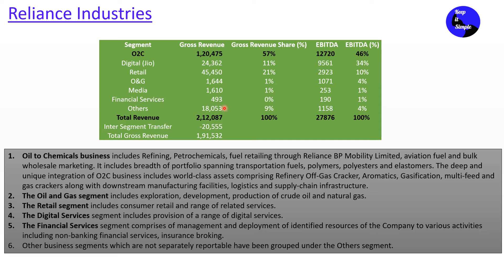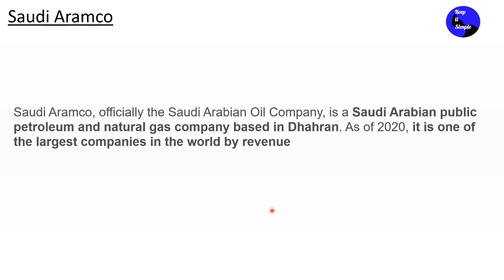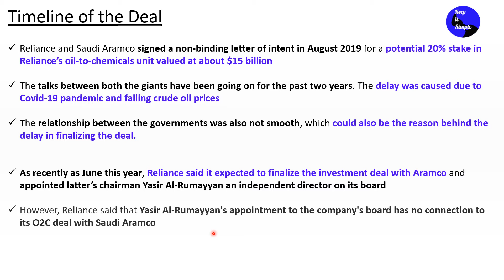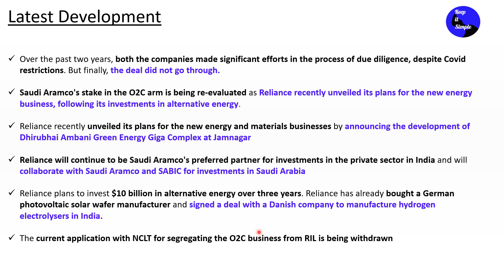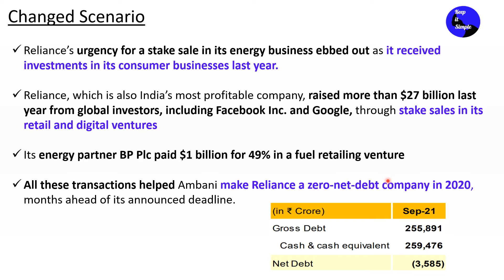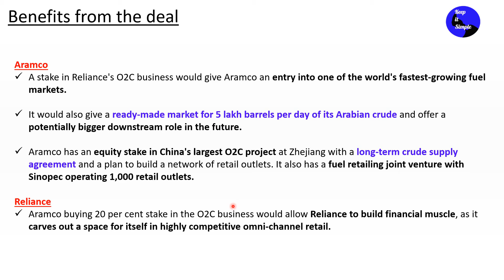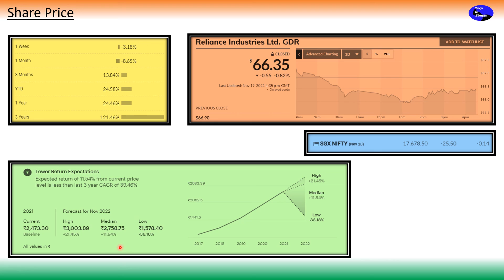Reliance Aramco deal stands cancelled - A simple analysis in Hindi!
This video is in Hindi and covers the following topics:

Reliance-Aramco deal stands cancelled
O2C (Oil to Chemical) business के demerger की application withdraw की

Oil to Chemicals business includes Refining, Petrochemicals, fuel retailing through Reliance BP Mobility Limited, aviation fuel and bulk wholesale marketing. It includes breadth of portfolio spanning transportation fuels, polymers, polyesters and elastomers. The deep and unique integration of O2C business includes world-class assets comprising Refinery Off-Gas Cracker, Aromatics, Gasification, multi-feed and gas crackers along with downstream manufacturing facilities, logistics and supply-chain infrastructure.
The Oil and Gas segment includes exploration, development, production of crude oil and natural gas.
The Retail segment includes consumer retail and range of related services.
The Digital Services segment includes provision of a range of digital services.
The Financial Services segment comprises of management and deployment of identified resources of the Company to various activities including non-banking financial services, insurance broking.
Other business segments which are not separately reportable have been grouped under the Others segment.

Saudi Aramco, officially the Saudi Arabian Oil Company, is a Saudi Arabian public petroleum and natural gas company based in Dhahran. As of 2020, it is one of the largest companies in the world by revenue

Reliance and Saudi Aramco signed a non-binding letter of intent in August 2019 for a potential 20% stake in Reliance’s oil-to-chemicals unit valued at about $15 billion

The talks between both the giants have been going on for the past two years. The delay was caused due to Covid-19 pandemic and falling crude oil prices

The relationship between the governments was also not smooth, which could also be the reason behind the delay in finalizing the deal.

As recently as June this year, Reliance said it expected to finalize the investment deal with Aramco and appointed latter’s chairman Yasir Al-Rumayyan an independent director on its board

However, Reliance said that Yasir Al-Rumayyan's appointment to the company's board has no connection to its O2C deal with Saudi Aramco

Over the past two years, both the companies made significant efforts in the process of due diligence, despite Covid restrictions. But finally, the deal did not go through.

Saudi Aramco's stake in the O2C arm is being re-evaluated as Reliance recently unveiled its plans for the new energy business, following its investments in alternative energy.

Reliance recently unveiled its plans for the new energy and materials businesses by announcing the development of Dhirubhai Ambani Green Energy Giga Complex at Jamnagar

Reliance will continue to be Saudi Aramco's preferred partner for investments in the private sector in India and will collaborate with Saudi Aramco and SABIC for investments in Saudi Arabia

Reliance plans to invest $10 billion in alternative energy over three years. Reliance has already bought a German photovoltaic solar wafer manufacturer and signed a deal with a Danish company to manufacture hydrogen electrolysers in India.

The current application with NCLT for segregating the O2C business from RIL is being withdrawn

Reliance’s urgency for a stake sale in its energy business ebbed out as it received investments in its consumer businesses last year.

Reliance, which is also India’s most profitable company, raised more than $27 billion last year from global investors, including Facebook Inc. and Google, through stake sales in its retail and digital ventures

Its energy partner BP Plc paid $1 billion for 49% in a fuel retailing venture

All these transactions helped Ambani make Reliance a zero-net-debt company in 2020, months ahead of its announced deadline.

Aramco
A stake in Reliance's O2C business would give Aramco an entry into one of the world's fastest-growing fuel markets.

It would also give a ready-made market for 5 lakh barrels per day of its Arabian crude and offer a potentially bigger downstream role in the future.

Aramco has an equity stake in China's largest O2C project at Zhejiang with a long-term crude supply agreement and a plan to build a network of retail outlets. It also has a fuel retailing joint venture with Sinopec operating 1,000 retail outlets.

Reliance
Aramco buying 20 per cent stake in the O2C business would allow Reliance to build financial muscle, as it carves out a space for itself in highly competitive omni-channel retail.

Past performance of share and Predictive analysis based forecasting
Peer Analysis with  ONGC, Petronet, Oil India, HOEC

Credit: Ticker Tape/Money Control